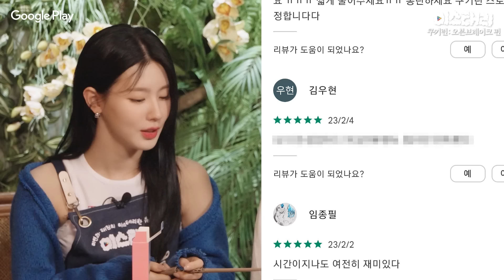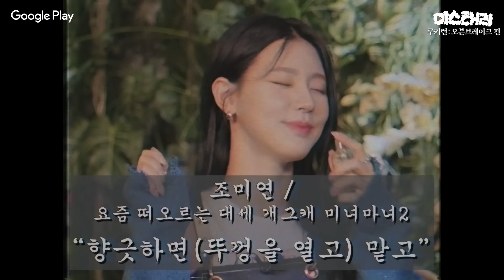장모님 시청 금지?! 용감한 유럽 사위의 급발진 콘서트 1열 직관하기 (ft.🎟쿠폰 줍줍) I 미스태리 x 쿠키런: 오븐브레이크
미연 🧙‍♀️과 태진 🧙‍♀️의 미스테리한 취향가게,
미스태리 방문을 환영합니다.
오늘은 쿠키런 오븐브레이크의 믹맥님이 알바에 지원해주셨습니다

📝믹맥 이력📝
✅구글플레이 1000만+ 다운로드 히트 액션 러닝 게임, 쿠키런: 오븐브레이크 커뮤니티 매니저
✅벨기에 인싸, 로맨티스트, 딸바보

🎁미스태리 시청자들을 위한 구글플레이 x 쿠키런: 오븐브레이크 프로모션 쿠폰!
✅쿠폰명: GOOGLEPLAYMICMAC
✅쿠폰 내용: 크리스탈 500개
✅쿠폰 사용 기간: ~ 5월 17일 까지
✅쿠폰 입력 방식:
1. 인 게임 접속 - 계정 설정 - 쿠폰 번호 입력 선택
2. 쿠키런 쿠폰 입력 페이지 접속 - 아이디 및 쿠폰번호 입력 (쿠키런 쿠폰 입력 페이지 링크:

🎁덤으로 하나 더!
✅구글플레이 포인트 x 쿠키런: 오븐브레이크 5배 특별 적립 혜택!
✅기간: ~ 4월 30일 까지
지금 구글플레이 스토어의 구글플레이 포인트 페이지의 ‘적립’ 페이지에서 확인하세요!

🗓 다음 에피소드 5월 1일 월요일 ft. 탕탕특공대